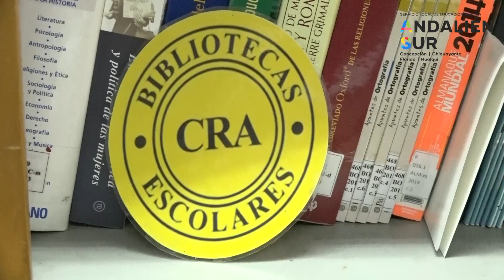POR QUÉ ESTUDIAR EN MI COLEGIO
👉Los invitamos a ver esta nota 🎥 que cuenta los beneficios de estudiar en los establecimientos del Servicio Local de Educación Pública Andalién Sur. En esta oportunidad visitamos el Liceo Enrique Molina Garmendia. Su rector, apoderados y alumnos nos cuentan su experiencia e invitan a la comunidad a ser parte de la familia EMG ✨💫